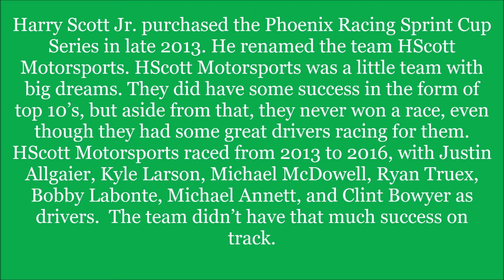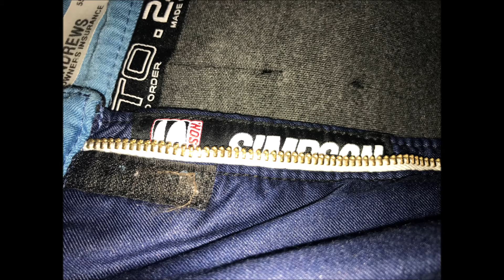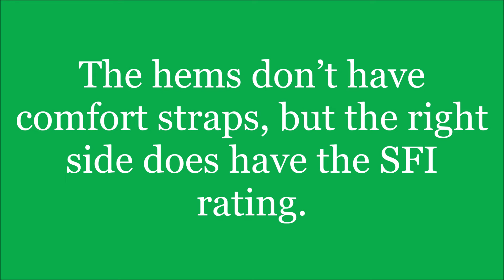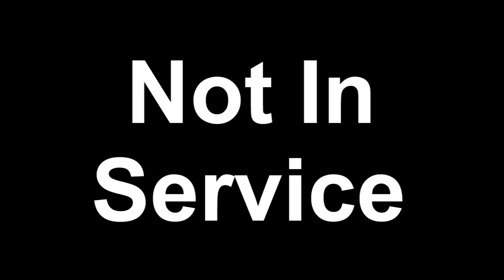Introduction to Sports Memorabilia-Circa 2014-2015 HScott Auto Owners Insurance Worn Pit Crew Vest